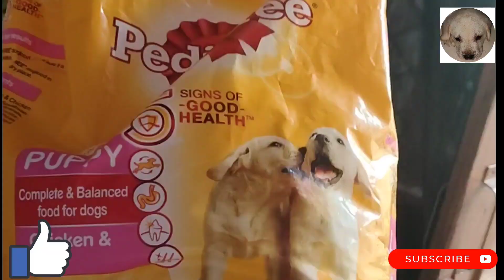love my Labrador puppy dog 🐶🐕 full Masti and enjoy labrador puppy dog video #2023